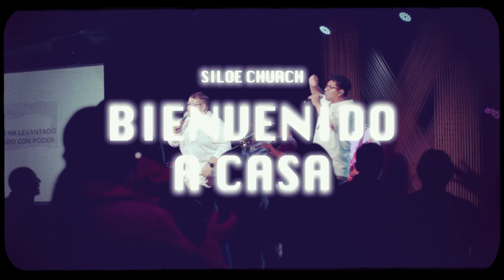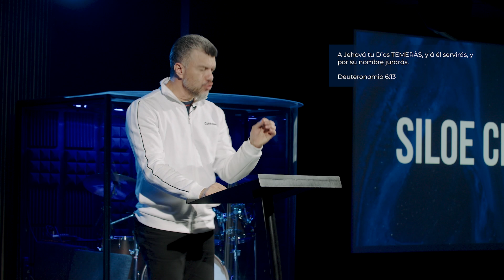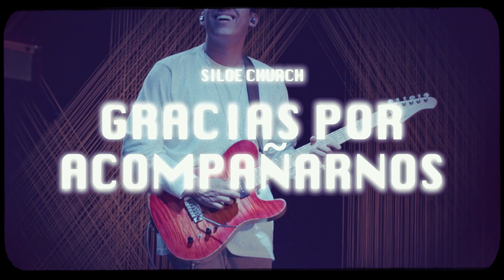IGLESIA EN CASA - SILOE CHURCH - ADORA AL SEÑOR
Tema impartido por el Pastor Juan Carlos Rivera